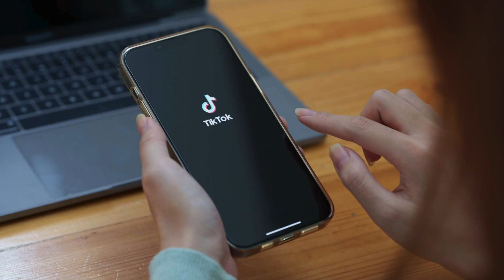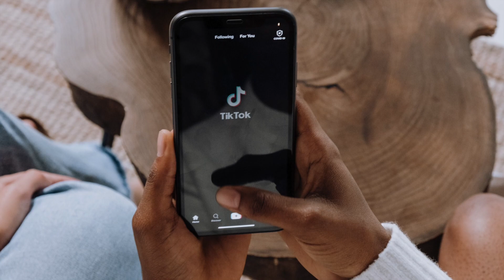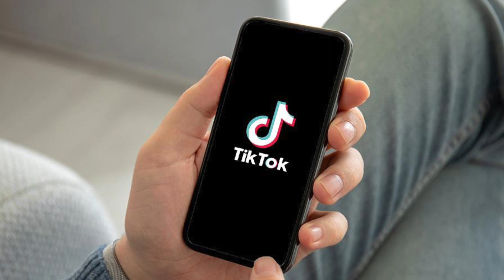EL BOTÓN SECRETO de TIK TOK que HACE VIRALES LOS VIDEOS